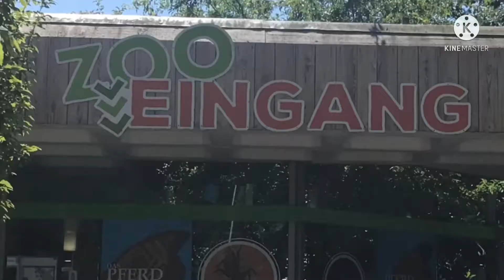คนไทย ชีวตต่างแดน ในเยอรมัน เดินเที่ยวสวนสัตว์ สัตว์นำ้หน้ารัก ในเมือง Münster ประเทศเยอรมัน🇩🇪